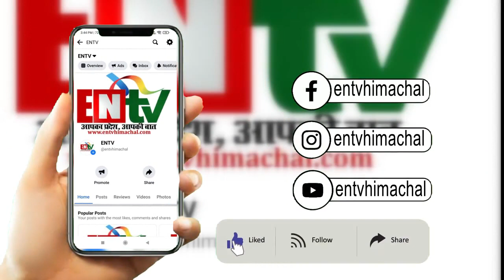विपिन नेहरिया ने आजाद प्रत्याशी के रूप में दाखिल किया नामांकन पत्र